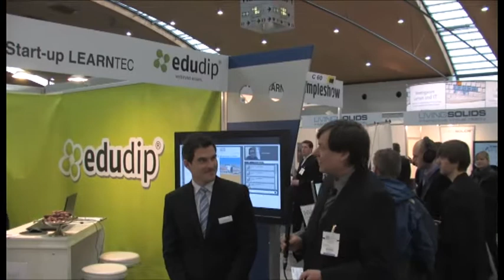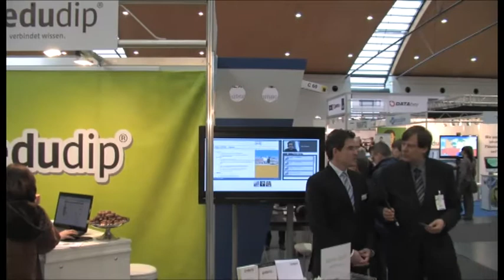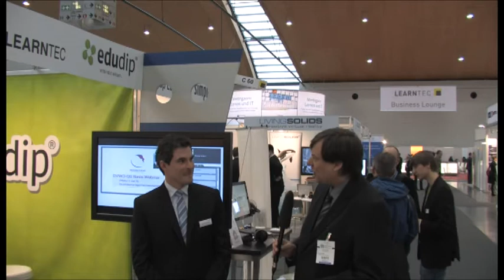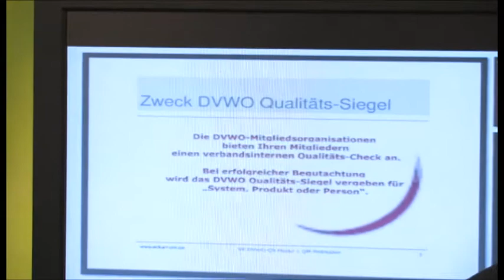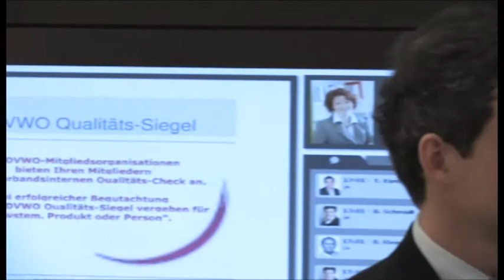LearnTec 2011 (Clip 13/22): Webinare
eLearning Journal Chefredakteur Frank Siepmann im Gespräch mit Torsten Kämper, CEO (Edudip) über das StartUp Unternehmen Edudip und eine neue Plattform für Live-Online-Seminare